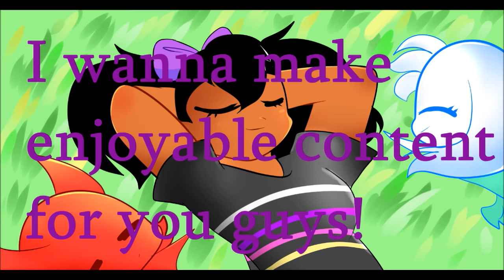I'm going to let YOU guys decide...{500 subs} (Update?)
Vid is pretty self explanatory